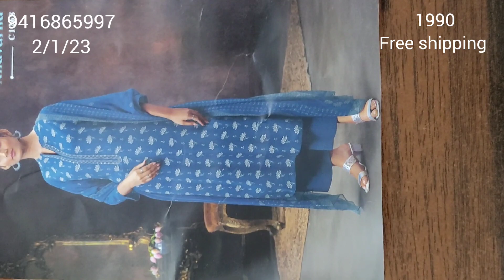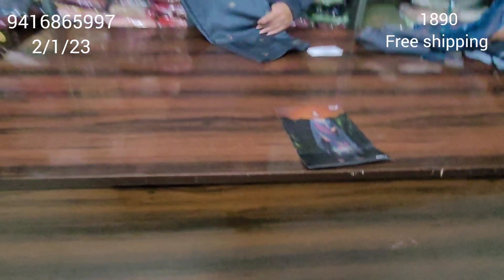Very reasonable price collection by Ganga